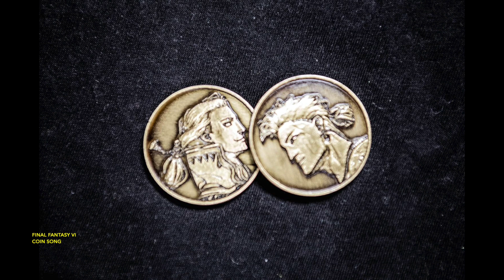SNES Music Playlists - Piano Themes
A handpicked collection of the best music from the Super Nintendo Entertainment System/Super Famicom.

This playlist covers piano music. This type of music is played by some type of solo piano (like grand piano or electronic keyboard). Some of it is in a classical piano style and some of it is from other genres that are pleasant to listen to.

0:00 - Secret of Mana - Fond Memories
0:56 - Ruin Arm - Opening
2:28 - Chrono Trigger - Brink of Time
3:42 - Jissen Pachi Slot Hisshouhou! 2 - Track #41
5:00 - Ihatovo Monogatari - Chaplin
5:53 - Sound Novel Tsukuru - In a Hurry
7:36 - Mystic Ark - Without You, This Village Holds Nothing for Me
8:47 - Emerald Dragon - Rencontres
10:09 - Hourai Gakuen no Bouken - Some Mysteries Still Remain
11:50 - Snoopy Concert - Musical Interlude
12:45 - Trials of Mana - Innocent Water
14:32 - Hajimari no Mori - With Grandpa
16:36 - Trials of Mana - Angel's Fear
18:40 - Tiny Toon Adventures: Buster Busts Loose - A Break in the Action
19:40 - Treasure Hunter G - "Hey Darlin', Aren't You Gonna Come Any Closer?"
20:55 - Jissen Pachi Slot Hisshouhou! 2 - Track #40 ("Children's Corner" by Claude Debussy)
23:22 - Final Fantasy VI - Coin Song
25:11 - Majin Tensei II: Spiral Nemesis - Special Thanks for...You
26:48 - Plok! - Legacy Island
28:41 - Front Mission - Elegie
30:04 - Tales of Phantasia - Sakuraba Solo
31:18 - Earthworm Jim 2 - See Jim Run, Run Jim Run! ("Moonlight Sonata, 3rd Movement" by Ludwig von Beethoven)
32:58 - Sound Novel Tsukuru - To You, My Beloved
35:45 - Sim City - Budget
36:53 - Final Fantasy V - Reminiscence
37:52 - Hajimari no Mori - Night
39:16 - Hourai Gakuen no Bouken - Radio Gymnastics
40:32 - Final Fantasy VI - Spinach Rag
41:43 - Breath of Fire II - Left Unspoken
42:56 - Star Ocean - Relief

0:00 - 聖剣伝説２ - Fond Memories
0:56 - ルインアーム - Opening
2:28 - クロノ・トリガー - Brink of Time
3:42 - 実戦パチスロ必勝法!2 - Track #41
5:00 - イーハトーヴォ物語 - Chaplin
5:53 - サウンドノベルツクール - In a Hurry
7:36 - ミスティック アーク - Without You, This Village Holds Nothing for Me
8:47 - エメラルドドラゴン - Rencontres
10:09 - 蓬莱学園の冒険！転校生スクランブル - Some Mysteries Still Remain
11:50 - スヌーピーコンサート - Musical Interlude
12:45 - 聖剣伝説３ - Innocent Water
14:32 - ファミコン文庫 はじまりの森 - With Grandpa
16:36 - 聖剣伝説３ - Angel's Fear
18:40 - タイニー・トゥーン アドベンチャーズ - A Break in the Action
19:40 - トレジャーハンターＧ - "Hey Darlin', Aren't You Gonna Come Any Closer?"
20:55 - 実戦パチスロ必勝法!2 - Track #40
23:22 - ファイナルファンタジーＶＩ - Coin Song
25:11 - 魔神転生ＩＩ - Special Thanks for...You
26:48 - プロック - Legacy Island
28:41 - フロントミッション - Elegie
30:04 - テイルズ オブ ファンタジア - Sakuraba Solo
31:18 - アースワームジム2 - See Jim Run, Run Jim Run!
32:58 - サウンドノベルツクール - To You, My Beloved
35:45 - シムシティ - Budget
36:53 - ファイナルファンタジーＶ - Reminiscence
37:52 - ファミコン文庫 はじまりの森 - Night
39:16 - 蓬莱学園の冒険！転校生スクランブル - Radio Gymnastics
40:32 - ファイナルファンタジーＶＩ - Spinach Rag
41:43 - ブレスオブファイアⅡ・使命の子 - Left Unspoken
42:56 - スターオーシャン - Relief

SNES/SFC Piano Music
ピアノ音楽
スーパーファミコンの音楽